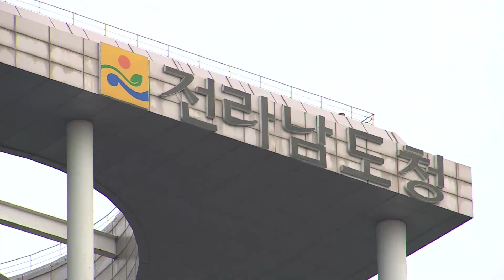김영록 전남지사, 덴마크 해상풍력 등 해외 순방[목포MBC 뉴스데스크]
김영록 전남지사는 해상풍력산업 진흥과

전남관광 마케팅 등을 위해 어제(20)부터

6박7일 일정으로 덴마크와 독일 순방길에

나섰습니다.

 김 지사는

덴마크 기업인 베스타스와 머스크,

목포시와 함께 해상풍력 터빈공장 투자협약을

체결하고 덴마크 오덴세에 있는 스마트 항만과

베스타스 터빈공장을 찾을 예정입니다.

 또, 오는 25일 독일 베를린에서 열리는

전남관광 설명회에 참석해 지역의 주요

관광지를 홍보할 계획입니다.